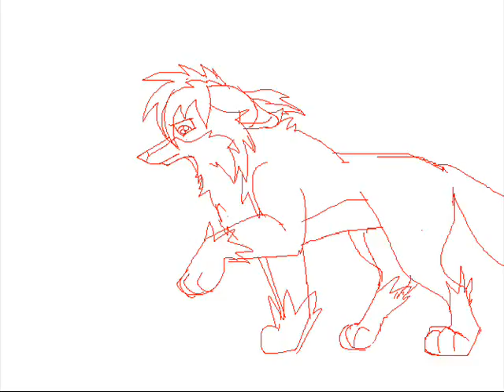Cruiser The Fox Walk Cycle (Fox Animation)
There Are 18 Frames In This Crappy Animation XD

Okay This Is A Plan Animation For Cruiser's Walk Cycle.
The Glitch In This Will Be Gone When I Do The Final.